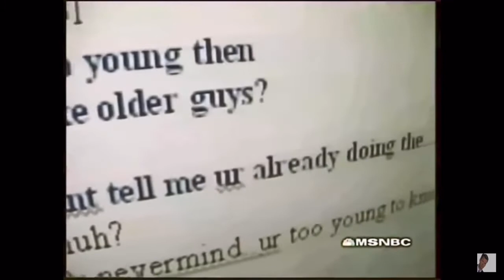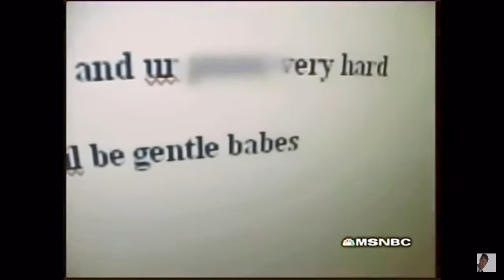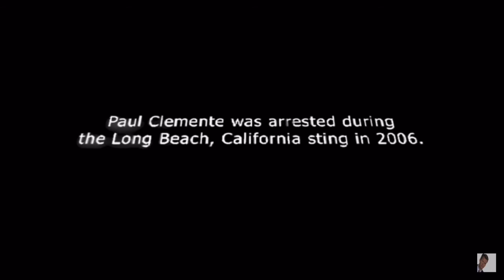TO CATCH A PREDATOR PAUL CLEMENTE PRETEND GUY DATELINE NBC